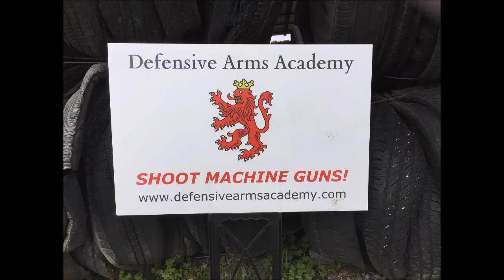MACHINE GUN SHOOT! 3/17/2017 - Defensive Arms Academy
A few great guys from Canada came to shoot machine guns!!!  They picked several guns to shoot and we had a great time!  Thanks again for coming!!!

This is the long version of the video.

Weapons fired at this SHOOT include: FN P90 Suppressed, MP5, UZI, M4 "Commando" Suppressed, M4A1, M4 "Kitty Kat", Galil, AK47, RPK, Glock 18, MP5SD, and Belt Fed M1919.

Defensive Arms Academy is a Federally Licensed Class 3 Firearms Dealer providing rentals and demonstrations of machine guns, suppressors, short barrel shotguns, and short barrel rifles to the public and law enforcement in the area of Dallas, TX.